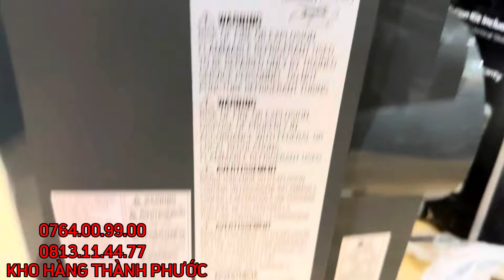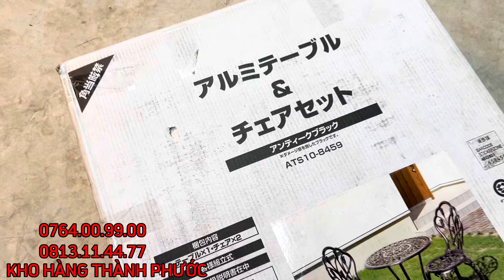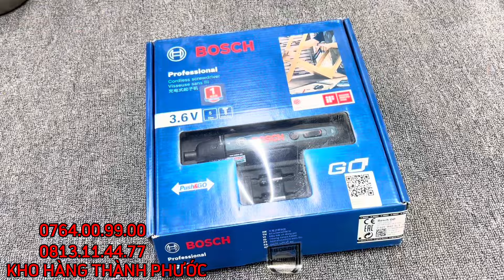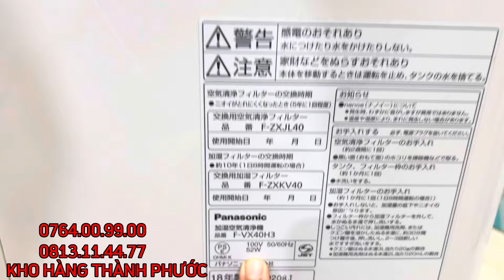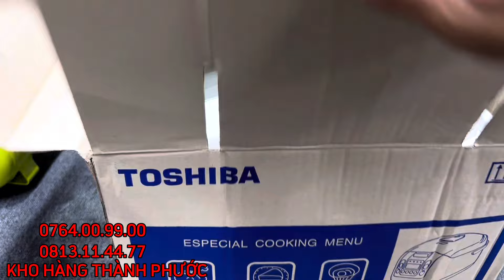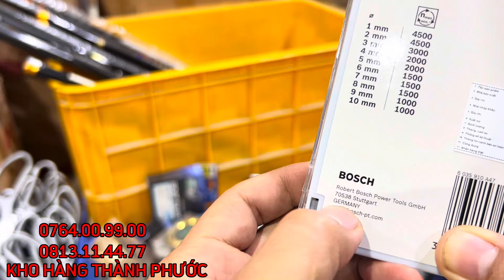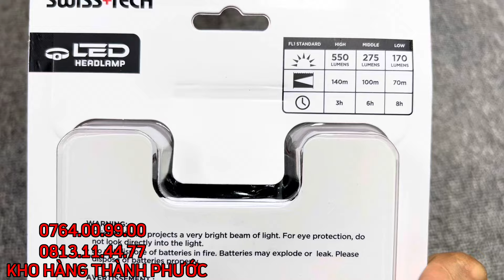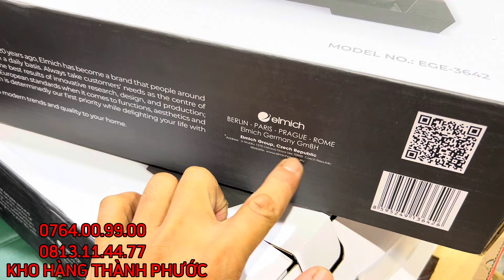Hàng nội địa Nhật.Dù Nhật.Máy Lạnh LG Mỹ.Bộ dụng cụ cho máy nén khí.Quạt Pin.Vòi rữa tay …